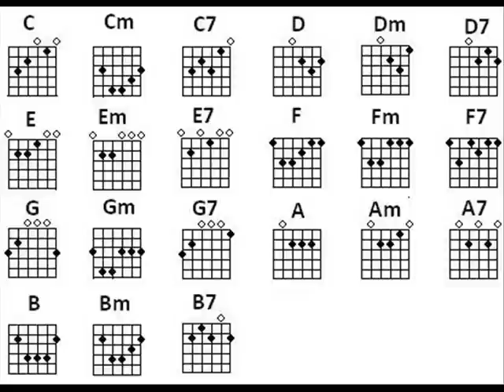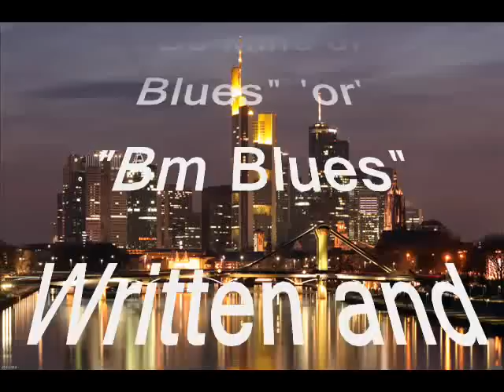"Be Mine or Blues" or "Bm Blues" (Ray Sanchez - Original Song)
Here is an original song written and produced by my great life long amigo Ray Sanchez.  Ray plays all the instruments on this track including guitars, bass, piano, organ and drum beats.  The flow of this song is mesmerizing to say the least. I am honored to know such a talented cat, let alone jam with him...give him a listen and let the vibe take you to your dreamscape.  I used random pictures from the 'cloud ' to fill in the visuals including some pics of 'Rayford' himself...Hope you enjoy and I dub  you with Peace, Love & Karma to all who visit!